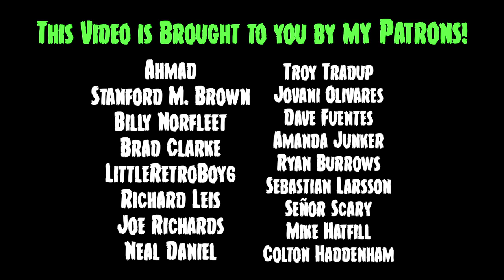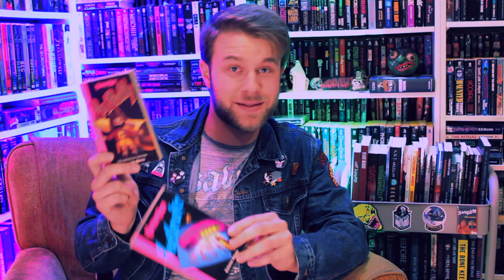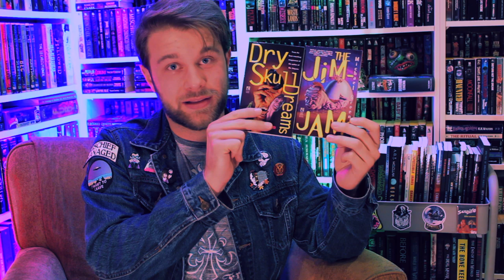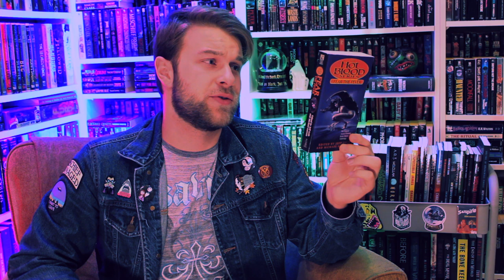GIANT VINTAGE HORROR BOOK HAUL (~80+ BOOKS!~)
MY WRITING: